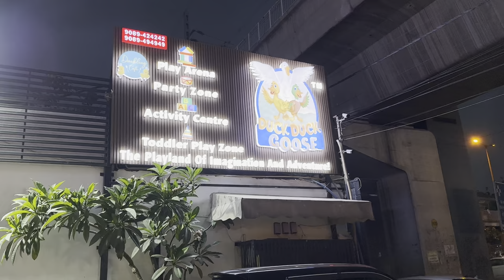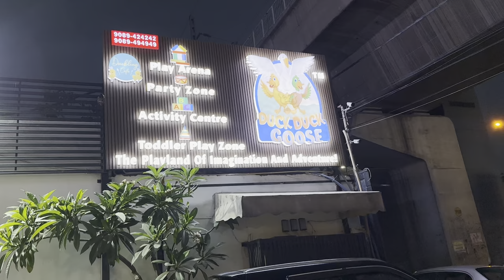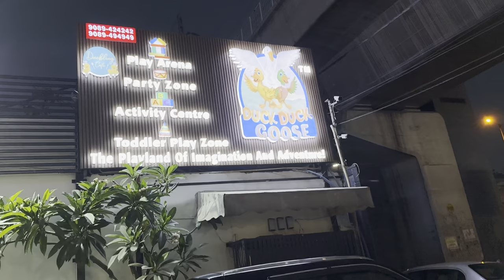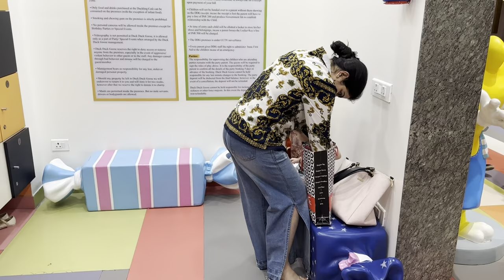बच्चों के Play करने का Best Place || Duck Duck Goose Rajouri Garden Delhi…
Duck Duck Goose | Rajouri Garden Delhi | Kids Play Zone
Area | Fun Activity Area | Ankit dogra1913
Hey! In this video, lam exploring Duck Duck Goose at Rajouri Garden. Basically, it's a kid's Play Zone Area. The play area has so many fun activities for kids like Magic Mirror Maze, Magic Spider Sticky Wall, Flying Balloon Cage, Slide, Swings, Ball Gun, Mini Cars for a drive, Spider web, and much more. The best part is they make sure that your kids are in the safest hands, with a Volunteer who will accompany your kids while he/she enjoys at ease.
Info:-
Duck Duck Goose
C-11, Ring Road, Rajouri Garden
New Delhi - 110027
Nearest Metro Station - Rajouri Garden
Closing Day -
Timings - 11AM - 9:30PM
Charges - @ 8000 Rs.(Per Hour)